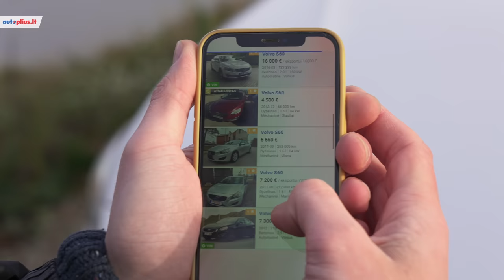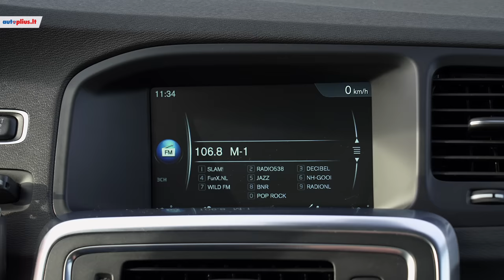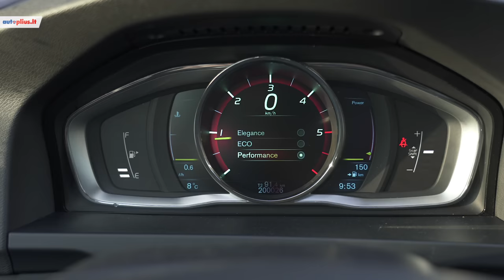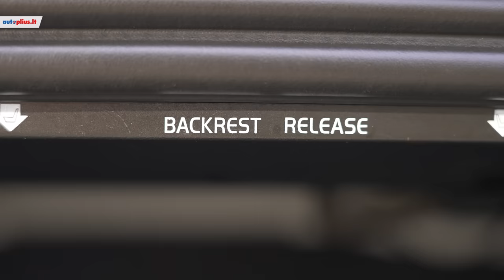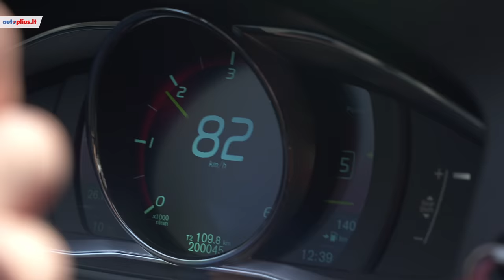Volvo S60: apie skandinavišką tvarką ir komfortą